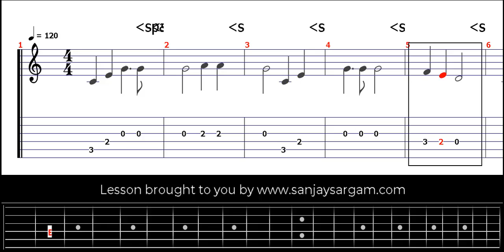Kumbaya - Guitar Tutorial (Fingerstyle)